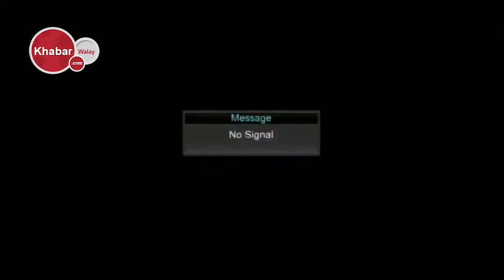Firdous Ashiq Awan Briefing On Pakistan Economy | 28 May 2019 | Khabarwalay